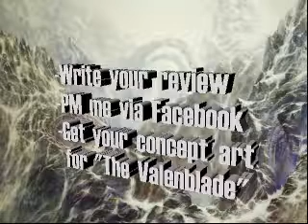2018 Valenblade Concept Art Giveaway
Read "The Valenblade" and write a review (30 words or more)! The first 12 reviewers get a piece of original concept art from the book!